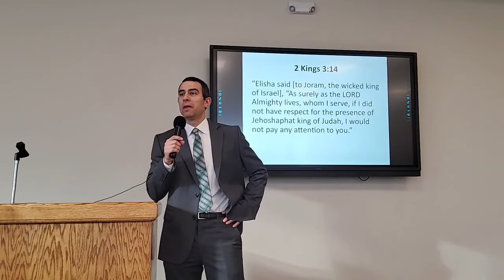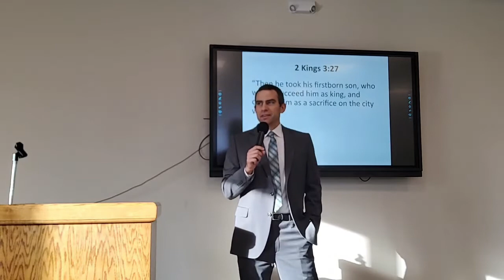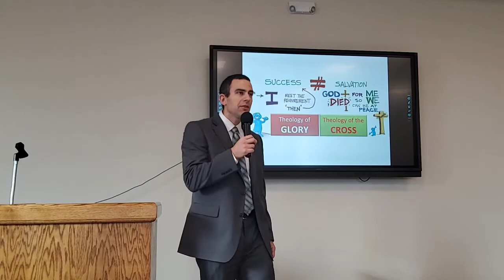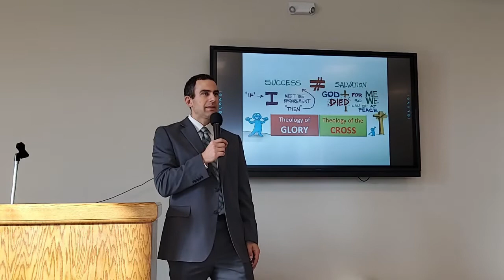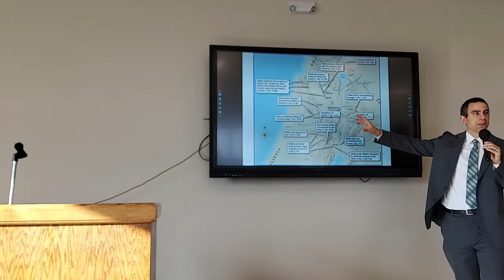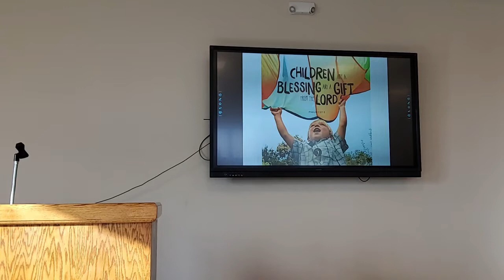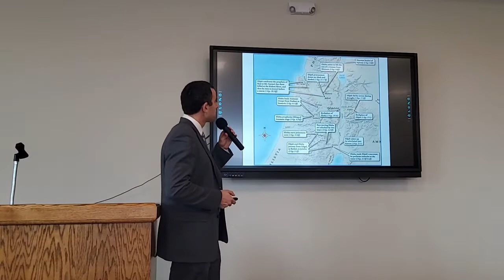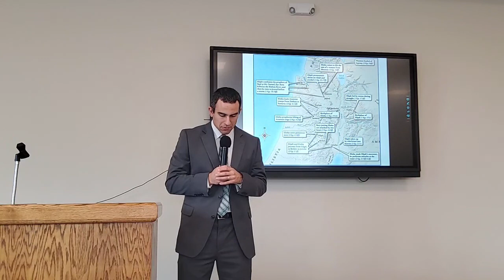Elijah & Elisha Bible Study: Lesson 6: 2 Kings 4:1-37 - October 30, 2022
This Bible study focuses on key stories from the lives of two of the greatest prophets in the Old Testament: Elijah and Elisha. Through them, we learn about God's power, God's grace, and God's plan to save all who trust in him.

In this week’s Bible study, we studied God’s grace in the lives of two women (2 Kings 4:1-37). These two stories show how God cares for everyone, even those who feel forgotten or hopeless or helpless. What a great comfort for every one of us!